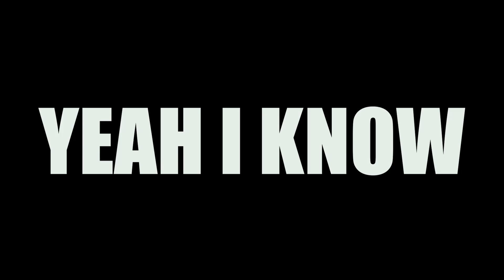Yung Hit - YEAH I KNOW [Official Music Video]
Latest visual off of Smokey Corleone Presnts BLOCCLIFESHIT Vol. 1 Yung Hit- YEAH I KNOW